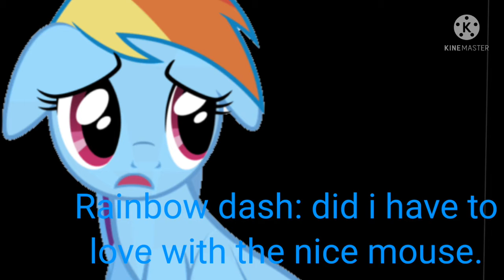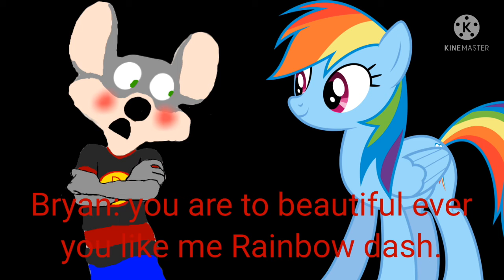Branzilla Season 2: Rainbow dash like Bryan The Mouse